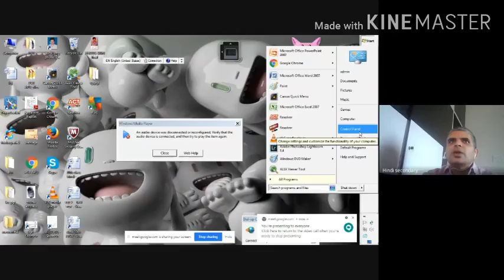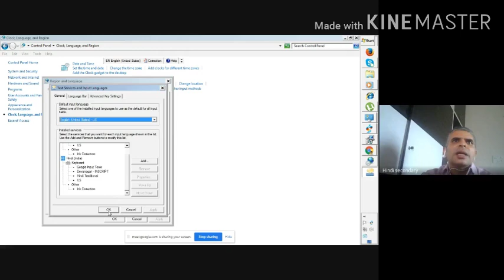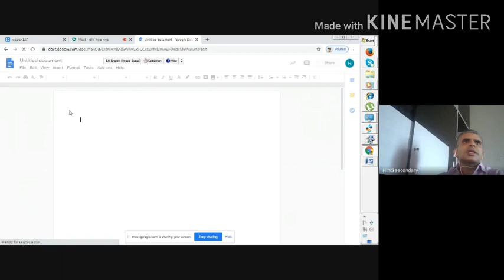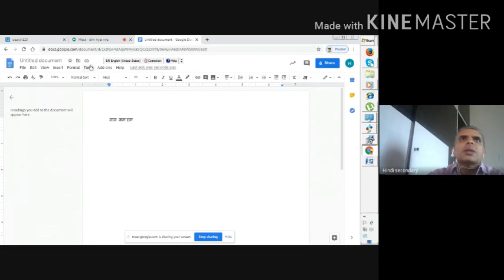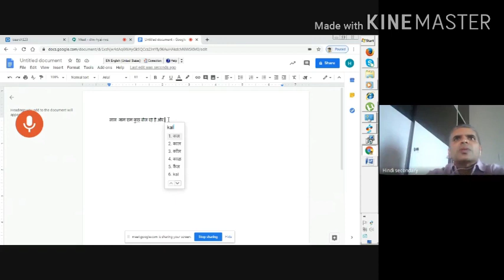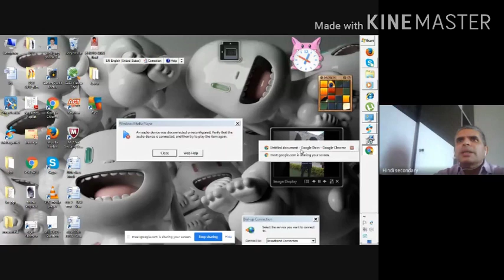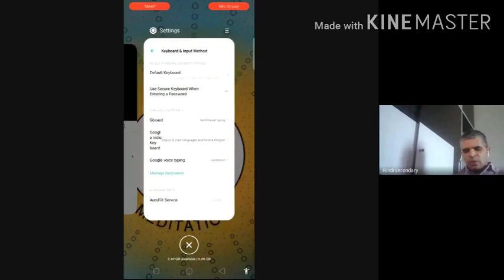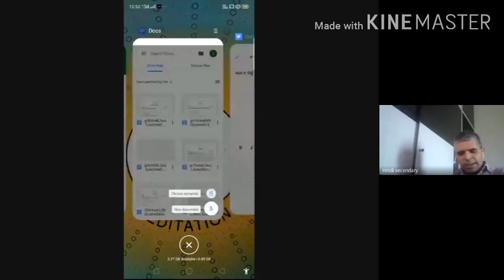पाँच आसान तरीके हिंदी टाइपिंग के easy way of Hindi typing without any app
खुद भी टाइप करें और बच्चों को भी सिखाए आसान 5 तरीके से हिंदी